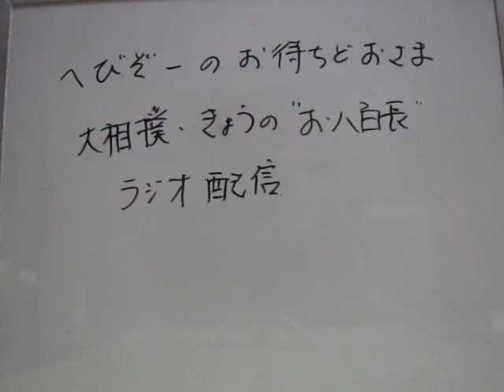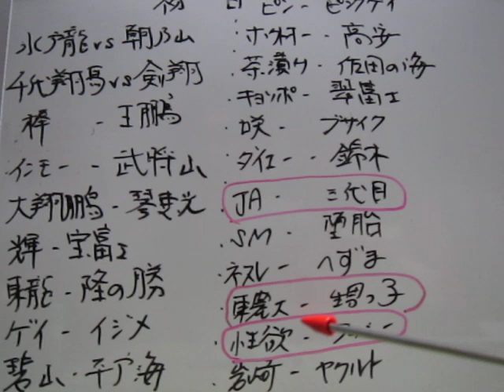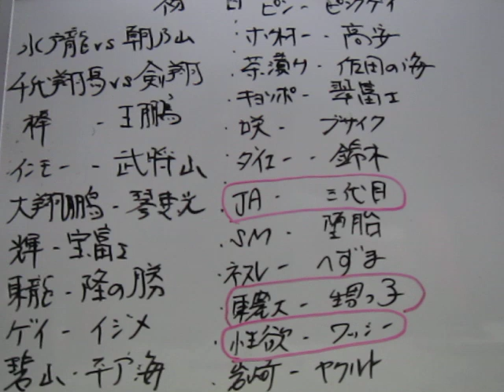【照ノ富士4場所連続休場】大相撲春場所初日幕内取組発表＆英BBCが報じたジャニー喜多川氏の性加害